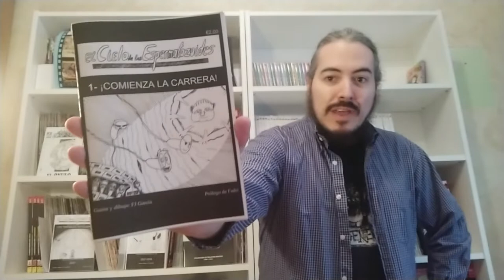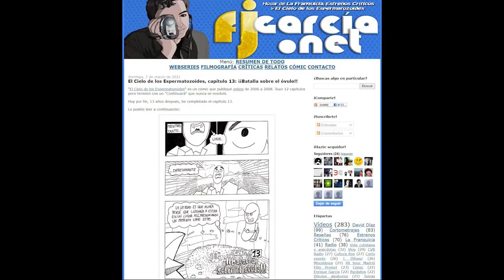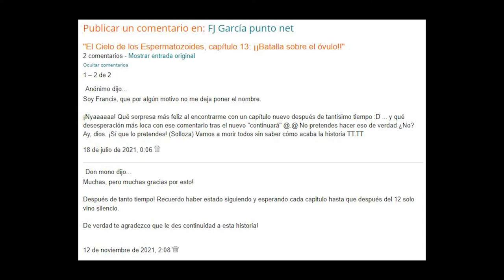Nuevo Capítulo de EL CIELO DE LOS ESPERMATOZOIDES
Podéis leer el nuevo capítulo completo de este webcómic gratuito en este enlace
Allí encontraréis también enlaces a los capítulos anteriores.